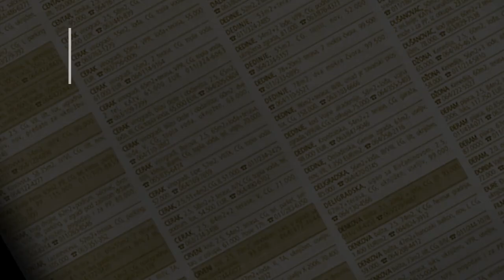prodaja stanа Blok70 Jurija Gagarina 37m - Beograd